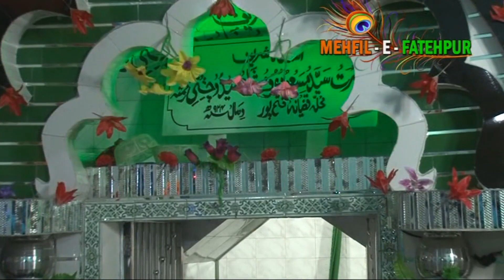Mehfil-e-fatehpur FTP Naat || 2018 || Urs Mubarak || hazrat Sayyad Saidu shah R.A (PART-6)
کھانک حضرت عبدالشکور شاہ پیا
Hazrat Abdul Shakoor shah R.A (har mahine ki tarah is mahine chand ki 20 vi mubarak manaya gya)

Present by :- peer bhai
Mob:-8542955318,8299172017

Hajrat Shakur shah r.a baba💖 || 💖 Chaodhrana fatehpur || Uttar pradesh

हुजूर सुल्तानुल आशिक़ीन हजरत अब्दुल शकूर शाह रहमतुल्लाह सालाना उर्स मुबारक

Tori Nabiyo Ki Jaisi Hai Chaal Dhaal Re Fatehpur Ke Saiyyan || NEW QAWWALI || QAWWAL ALI WARIS

Hazar Baar kahunga ek baar nhi ki mere peer ke jaisa kisi ka peer nhi  Tum Ho Barelve Nisha Shahe Shakur piya

zashn.e.Urs Mubarak || Hazrat  Abdul Shakoor Shah R.A Fatehpur

FTP New Qawwali 2019 || Qawwal-Ali Waris || Tere Main Mangta Hoo Ya Rasoole Khuda || Urs Mubarak Hazrat Abdul Shakur Shah R.A Fatehpur

Qawwali 2019 || Qawwal:Ali Waris | ye kaisa jadu tune nigahe yaar kiya || Hazrat Abdul Shakur Shah R. A.

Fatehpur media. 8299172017